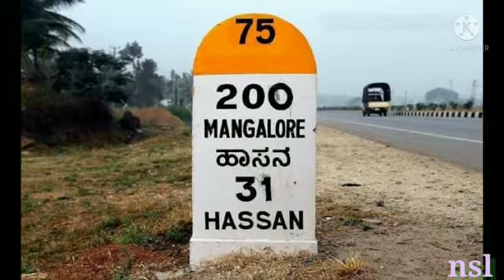milestone s colour meaning